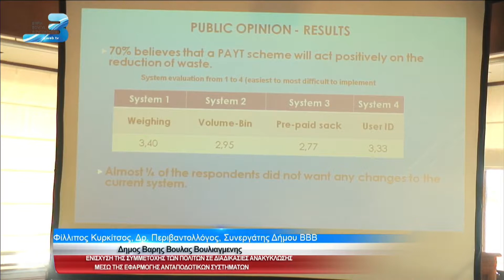“Benefit As you Save – BAS” μερος 2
ΕΝΙΣΧΥΣΗ ΤΗΣ ΣΥΜΜΕΤΟΧΗΣ ΤΩΝ ΠΟΛΙΤΩΝ ΣΕ ΔΙΑΔΙΚΑΣΙΕΣ ΑΝΑΚΥΚΛΩΣΗΣ ΜΕΣΩ ΤΗΣ ΕΦΑΡΜΟΓΗΣ ΑΝΤΑΠΟΔΟΤΙΚΩΝ ΣΥΣΤΗΜΑΤΩΝ» “Benefit As you Save – BAS” στο πλαίσιο του INTERREG – BalkanMed 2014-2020.